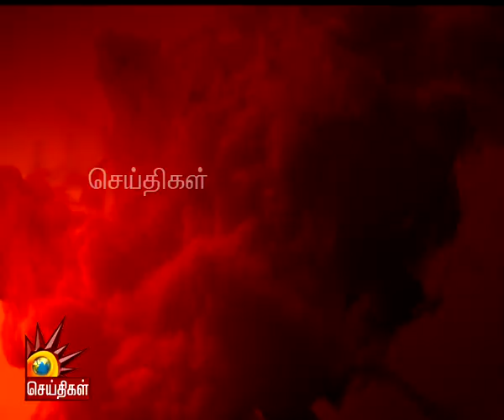கமிஷன் வருமென்றால் 15 வழிச்சாலை கூட போடுவார் எடப்பாடி!- KanimozhiMP Speech | Erode Sengodampalayam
விடியலை நோக்கி ஸ்டாலினின் குரல்- கனிமொழிMP தேர்தல் பிரச்சாரம் | ஈரோடு, செங்கோடன்பாளையம்